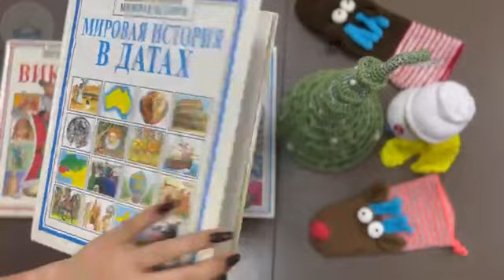древние языки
Хотите узнать как звучали древние языки?
Здесь вы можете услышать, как звучали древние языки, которые больше не используются для живого общения.